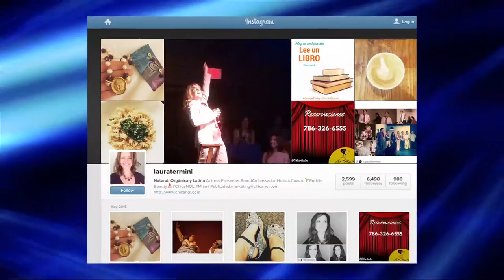¿Quién es Laura Termini?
This is my WOW demo. My failure reel would be longer, but since I'm a result of that failure I'm proud to share with you this one. Here is the WOW demo! enjoy it!